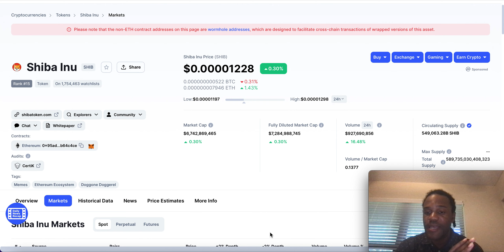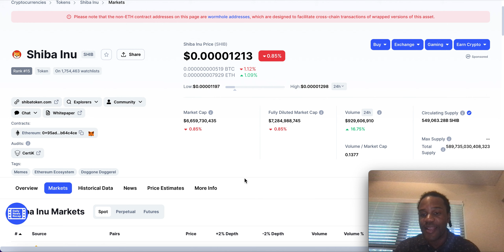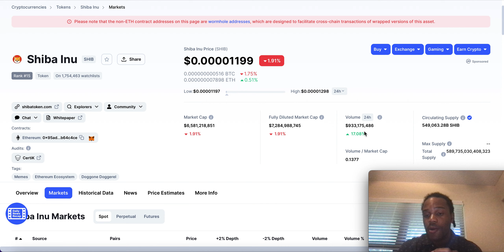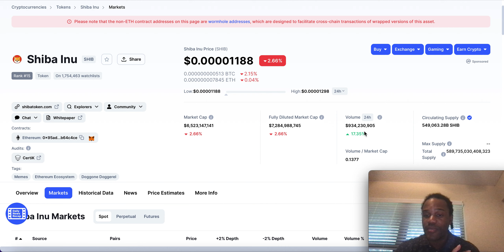SHIBA INU - THE 4 ZERO WAVE!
⏰ Video Duration: 03:56
0:00 HI